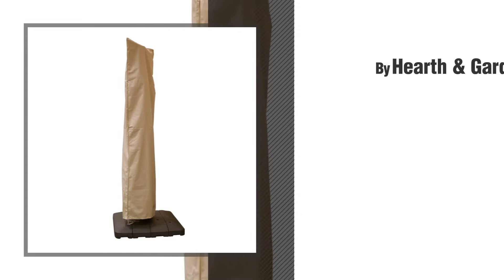Hearth & Garden Patio Furniture Covers // New & Popular 2017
New! 2019 Black Friday / Cyber Monday Umbrella Covers Deals and Updates.

Black Friday / Cyber Monday Hearth & Garden SF40239 Offset Umbrella Cover by Hearth & Garden

Black Friday / Cyber Monday Hearth & Garden SF40224 Adirondack Chair Cover by Hearth & Garden

Black Friday / Cyber Monday Hearth & Garden SF40222 Stack of Chair Covers by Hearth & Garden

Black Friday / Cyber Monday Hearth & Garden SF40221 Patio Chair Cover by Hearth & Garden

Black Friday / Cyber Monday Hearth & Garden SF40244 Deluxe Rectangle Table and Chair Set Cover by Hearth & Garden

Black Friday / Cyber Monday Hearth & Garden SF40238 Patio Umbrella Cover by Hearth & Garden

Black Friday / Cyber Monday Hearth & Garden SF40245 Deluxe Round Table and Chair Set Cover by Hearth & Garden